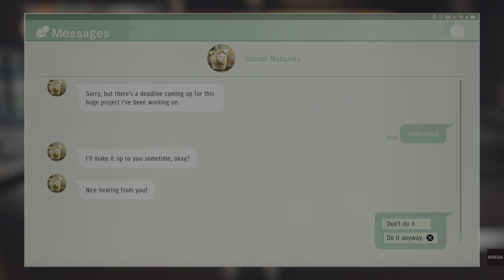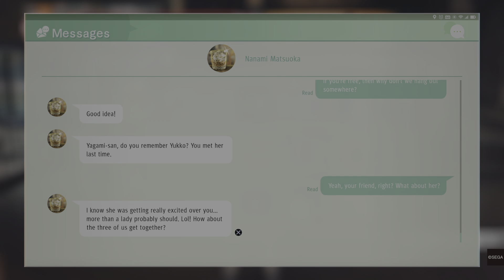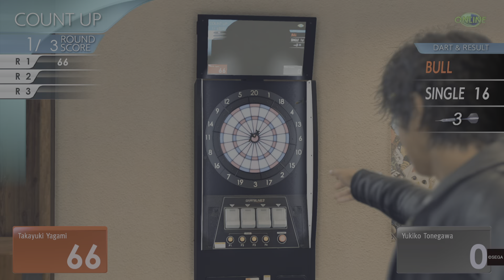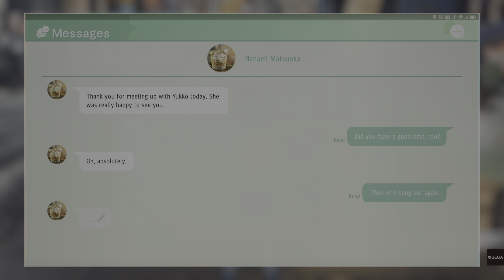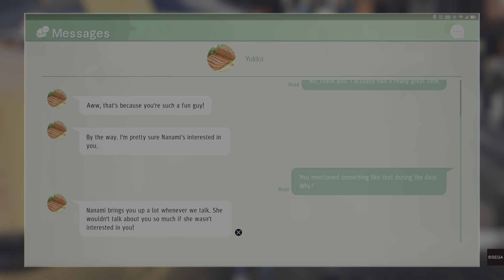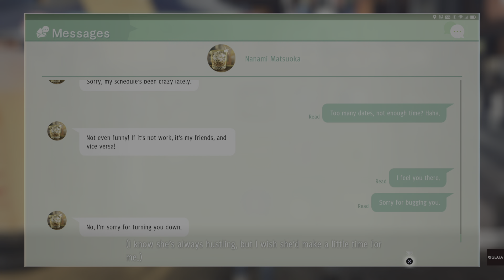Judgment Chapter 7 Limelight Part 31